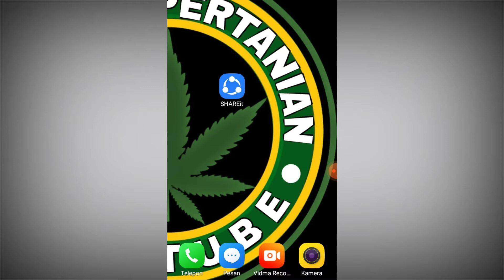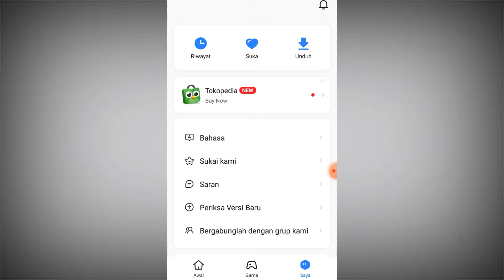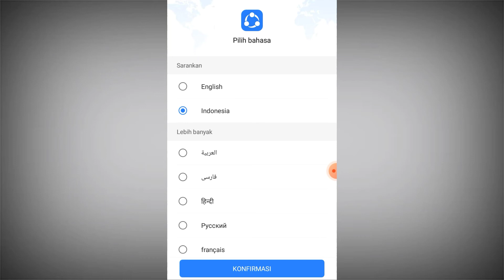cara mengubah bahasa di shareit